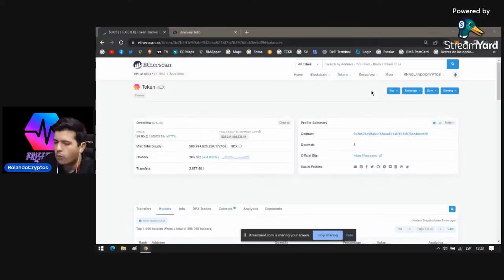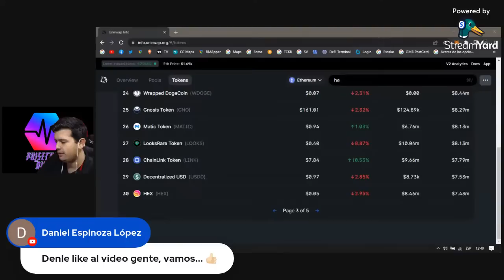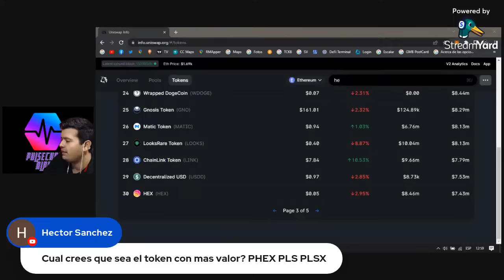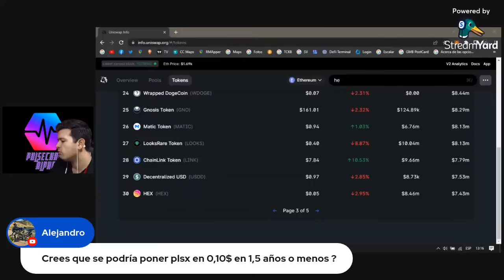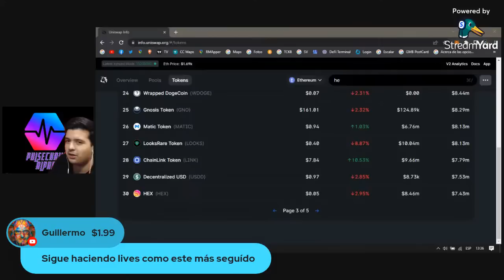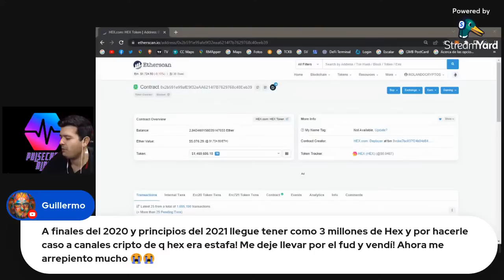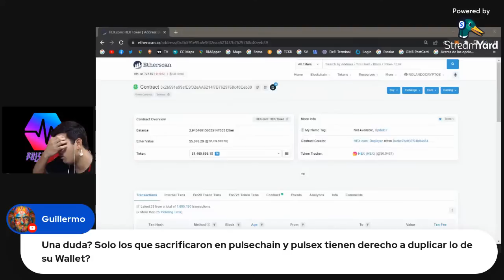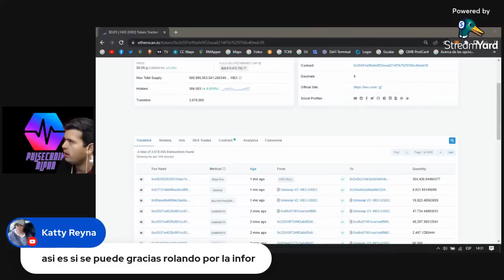Rackham compra $PLS y $PLSX, Liquid Loans se separa? ¿pHEX, PLS o PLSX?